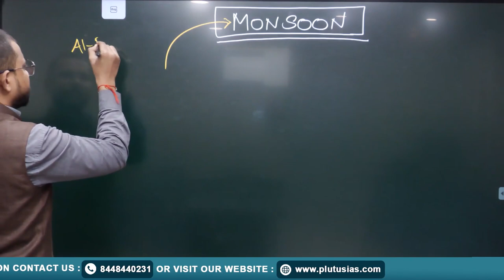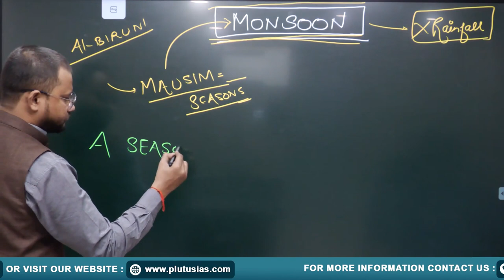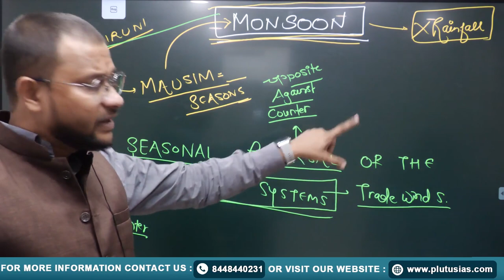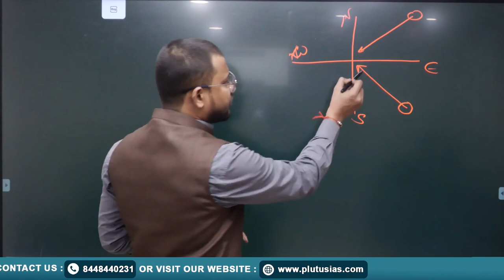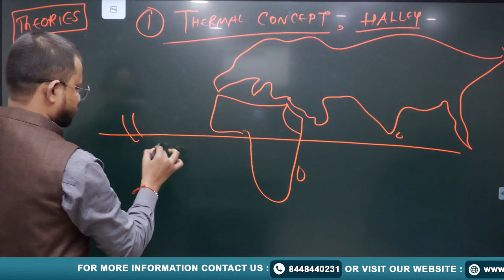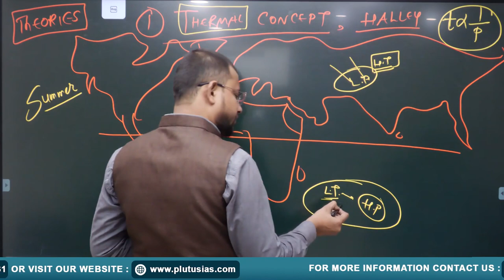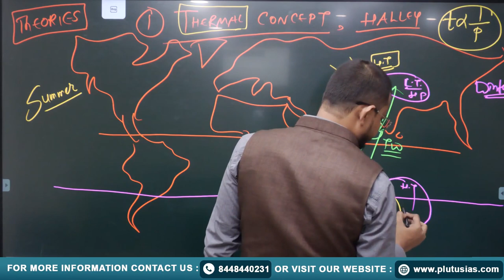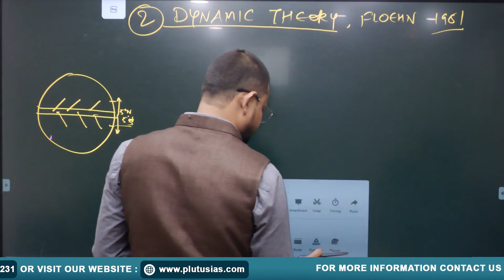Indian Monsoon: Everything You Need to Know for UPSC | UPSC Geography Preparation | Plutus IAS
AKSHAY SANJAY GURUBHAIYE
Having undergone the PERSONALITY TEST for IFoS in 2018 and appearing for the Mains of Maharashtra PCS in both 2017 and 2018, He brings a rich background of competitive examination experience.

In this comprehensive video, we delve into the intricacies of the monsoon, a critical topic for UPSC Geography preparation. The Indian monsoon is not just a weather phenomenon; it's the lifeline of our nation. We explore the science behind the monsoon, its key components, and its impact on India's diverse geography. From the southwest monsoon to the northeast monsoon, we cover it all. Gain a deep understanding of monsoon winds, rainfall patterns, and the influence on agriculture, ecosystems, and economy. This video is a must-watch for UPSC aspirants seeking a strong foundation in geography.

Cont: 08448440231